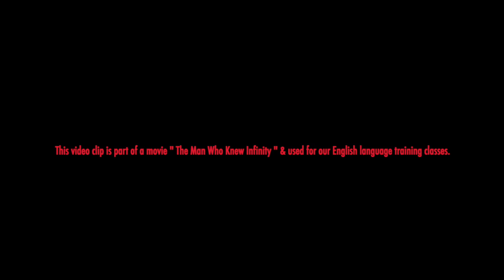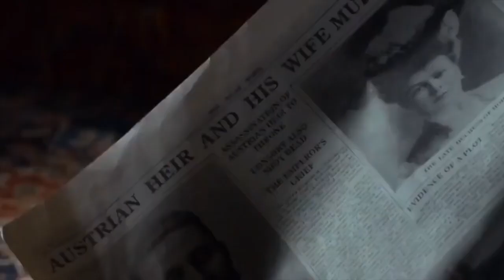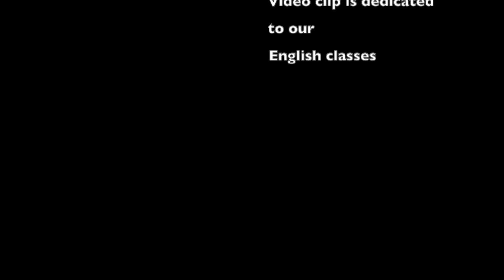Learn & practice English through real life - Movie " The man who knew infinity #1 ".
This video clip is solely edited for the purpose of introducing some vocabulary / words used in the movie.  The real aim is to teach these words and elaborate a bit further on them alongside the grammatical structure used with some English expressions.